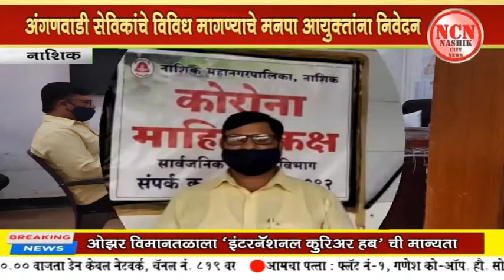नाशिक । अंगणवाडी सेविकांचे विविध मागण्यांचे मनपा आयुक्तांना निवेदन.